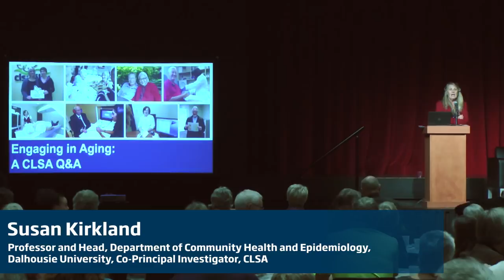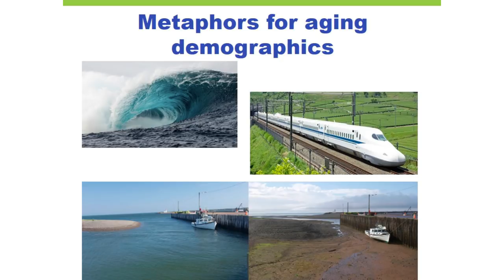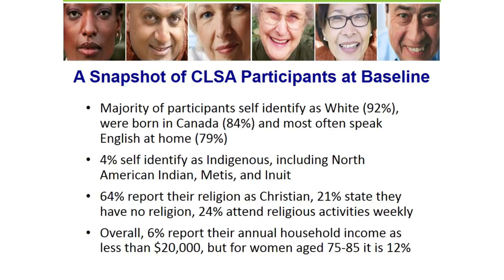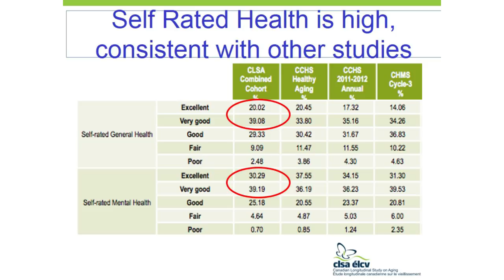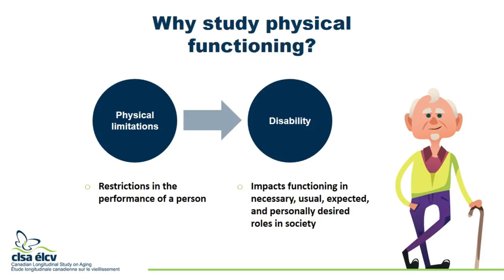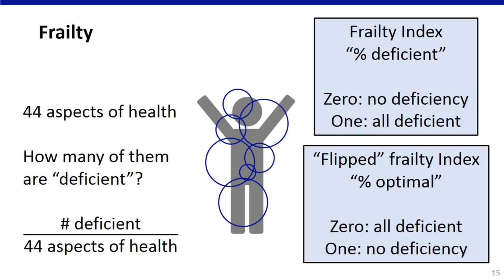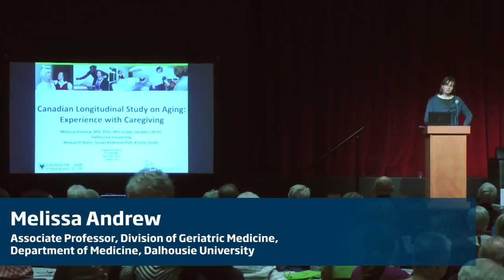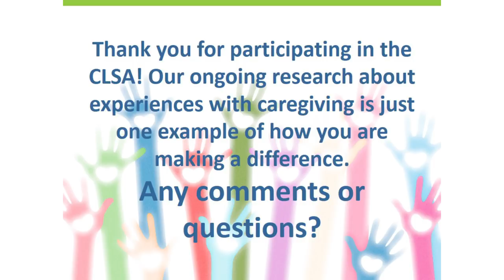Public Event - Engaging in Aging: A CLSA Q&A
This public event, organized by the CLSA Data Collection Site at Dalhousie University, featured local and national CLSA investigators as they discussed their research and findings using data from the Canadian Longitudinal Study on Aging (CLSA).

Speakers included:
Dr. Susan Kirkland, Professor and Head, Department of Community Health and Epidemiology, Dalhousie University and Co-principal Investigator, CLSA

Dr. Melissa Andrew, Associate Professor, Division of Geriatric Medicine, Department of Medicine, Dalhousie University

Dr. Yukiko Asada, Associate Professor, Department of Community Health and Epidemiology, Dalhousie University

Dr. Lauren Griffith, Associate Professor, Department of Health Research Methods, Evidence, and Impact, McMaster University and Associate Scientific Director, CLSA